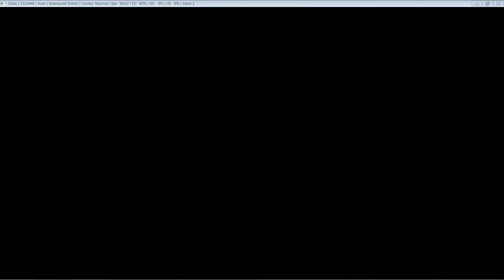MS Saga: A New Dawn Ep.2 - 1 / 8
Here comes the second batch!